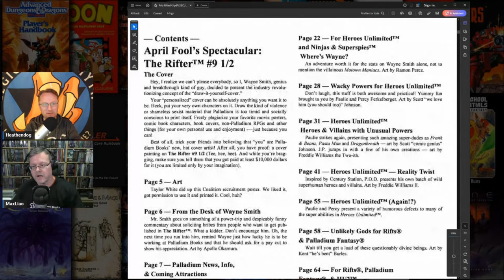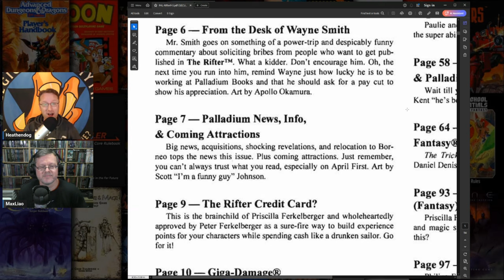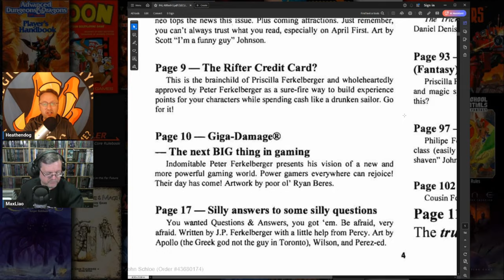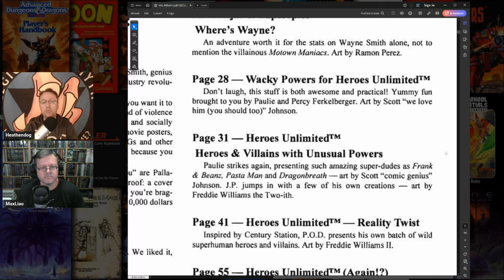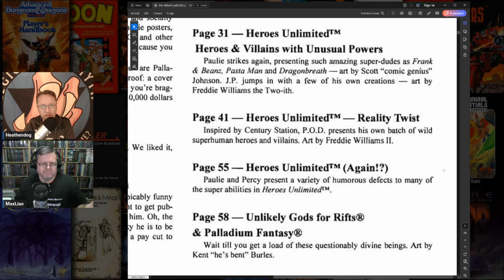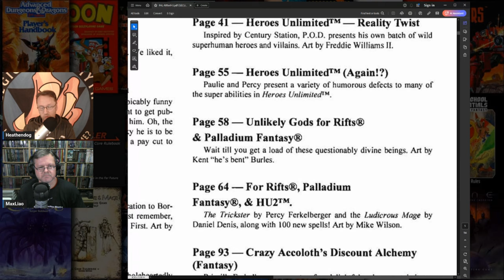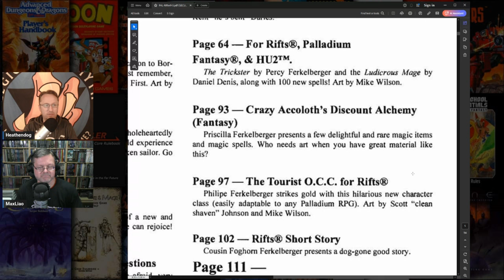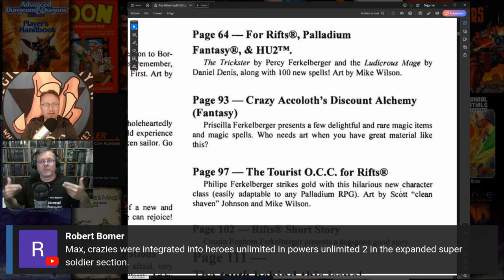The Rifter 9½ - Could It Revolutionize Your Megaverse Adventures?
Discover the game-altering content of The Rifter 9½ and see how it can elevate your adventures—watch the video now!